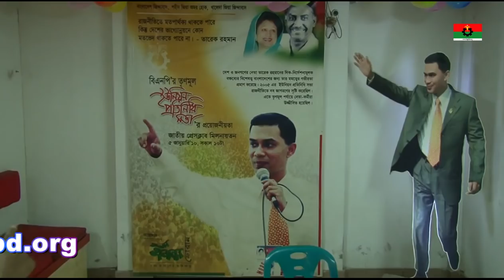দৈনিক দিনকাল পরিবারের উদ্যোগে দেশনায়ক তারেক রহমানের ৫৩তম জন্মদিন উদযাপন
২০ নভেম্বর (সোমবার)  দৈনিক দিনকাল কার্যালয়ে বিএনপির সিনিয়র ভাইস চেয়ারম্যান দেশনায়ক তারেক রহমানের ৫৩ তম জন্মদিন কেক কেটে উদযাপন করেন দৈনিক দিনকাল পরিবার।
  এর আগে আলোচনা সভা ও তাঁর দীর্ঘায়ু কামনা করে দোয়া অনুষ্ঠিত হয়।
দৈনিক দিনকালের ভারপ্রাপ্ত সম্পাদক ড. রেজোয়ান সিদ্দিকীর সভাপতিত্বে আলোচনা সভায় বক্তব্য রাখেন, বিএনপির স্থায়ী কমিটির সদস্য ব্যারিস্টার জমির উদ্দিন সরকার, ড. আব্দুল মঈন খান, ঢাকা বিশ্ববিদ্যালয়ের সাবেক প্রো ভিসি আ ফ ম ইউসূফ হায়দার। এছাড়া  উপস্থিত ছিলেন, বিএনপির ভাইস চেয়ারম্যান অ্যাডভোকেট আহমেদ আযম খান, বিএনপি চেয়ারপারসনের উপদেষ্টা ডা. ফরহাদ হালিম ডোনার,  বিএনপির আইন বিষয়ক সম্পাদক ব্যারিস্টার কায়সার কামাল, বিএমএর সাবেক মহাসচিব প্রফেসর ডা. গাজী আবদুল হক, অর্থ বিষয়ক সম্পাদক প্রকৌশলী খালেদ মাহমুদ শ্যামল, সহ সাংগঠনিক সম্পাদক শরীফুল আলম, সহ কোষাধক্ষ্য মাহমুদ হাসান খান বাবু, সহ সাংগঠনিক সম্পাদক  সেলিমুজ্জামান সেলিম, সহ শিক্ষা বিষয়ক সম্পাদক প্রফেসর ড. মোর্শেদ হাসান খান, সহ ধর্ম বিষয়ক সম্পাদক এটিএম আব্দুল বারী ড্যানী, যুবদলের সাংগঠনিক সম্পাদক মামুন হাসান, শেরপুর জেলা বিএনপির সাধারণ সম্পাদক মো. হযরত আলী , সাউদ এশিয়া ইউনিভাসিটির ভিসি ড. এম এ মুহিত, নির্বাহী কমিটির সদস্য এএইচএম ওবায়দুর রহমান চন্দন, ব্যারিস্টার মীর হেলাল, শামসুজ্জামান সুরুজ, মোস্তাফিজুর রহমান দীপু ভূইযা, ঢাকা মহানগর দক্ষিণ বিএনপির যুগ্ম সাধারণ সম্পাদক আ ন ম সাইফুল হক, যুবদল ঢাকা মহানগর উত্তরের সভাপতি এসএম জাহাঙ্গীর হোসেন, সাধারণ সম্পাদক সফিকুল ইসলাম মিল্টন, স্বেচ্ছাসেবক দল ঢাকা মহানগর উত্তরের সভাপতি ফখরুল ইসলাম রবিন, অ্যাডভোকেট হেলাল উদ্দিন, বিশিষ্ট ব্যবসায়ী আবুল কাশেম, মহিউদ্দিন মাহিন ছাত্রদলের সহ সভাপতি ইয়াসিন ফেরদৌস মুরাদ, চাপাই নবাবগঞ্জ জেলা বিএনপির সাধারণ সম্পাদক আমিনুল ইসলাম, গাজীপুর জেলা বিএনপির যুগ্ম সম্পাদক সোহরাব উদ্দিনপ্রমুখ।